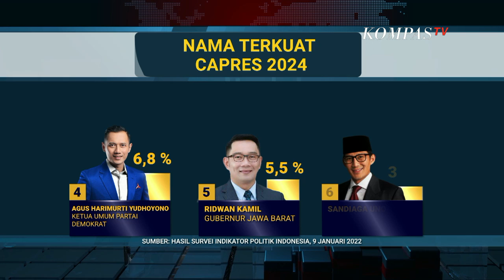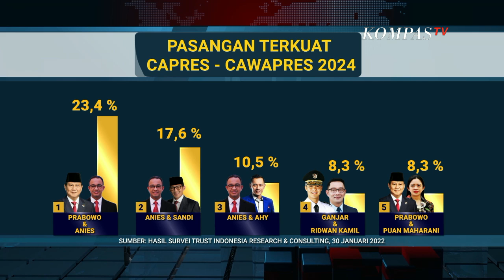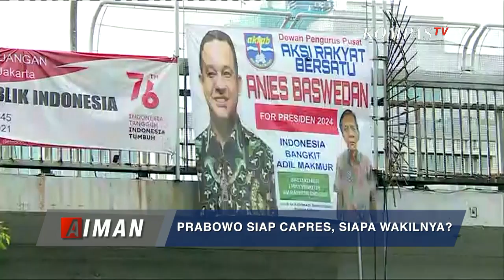Prabowo-Anies Pasangan Terkuat 2024 (4) - AIMAN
KOMPASTV - Nama Prabowo Subianto terus memuncaki berbagai survei bursa calon presiden saat pemilihan di 2024 kelak. Tidak salah kemudian jika Partai Gerindra yang dipimpinnya percaya diri, tahun 2024 adalah saatnya Prabowo menjadi Presiden Republik Indonesia.

Namun, apakah modal elektabilitas dalam survei akan benar-benar mampu membuat mantan Danjen Kopassus ini duduk di kursi RI 1? Tentu ada hal lain yang perlu diperhatikan dan sekaligus dipilih dengan saksama. Siapa yang akan bersanding dengannya. Sosok pendamping bisa jadi adalah faktor penting bagi pemilih untuk menentukan pilihan di bilik suara.

“Kami menyambut baik dan menyambut gembira begitu banyak orang yang ingin mendampingi Pak Prabowo dan kami meyakini memang inilah saatnya beliau menjadi presiden.”

Kalimat ini disampaikan Sekjen Partai Gerindra, Ahmad Muzani, beberapa waktu lalu. Sebuah sinyal pada publik bahwa sang Menteri Pertahanan begitu diinginkan dan tak kehilangan pamor. Siapakah gerangan “banyak orang” yang disebut Muzani? Dan bagaimana DPD Gerindra di berbagai daerah bergerilya menggalang dukungan untuk sang Ketua Umum? Jurnalis Senior Kompas Tv, Aiman Witjaksono mewawancarai sejumlah tokoh penting Gerindra. Mereka yang menjadi kunci pergerakan penggalangan dukungan untuk Prabowo Subianto.

Di kawasan Ragunan, Jakarta Selatan, Aiman bertemu Sekjen Partai Gerindra, Ahmad Muzani. Aiman berkeliling di kantor DPP Gerindra dan menemukan beberapa hal menarik. Gedung tersebut dipenuhi dengan catatan sejarah perjuangan. Pertanyaannya kemudian adalah mengapa Partai Gerindra begitu yakin bahwa publik menginginkan Prabowo sebagai capres di pemilihan 2024? Apakah Prabowo telah mengiakan keinginan kader ini? Kapan deklarasi akan dilakukan? Benarkah dalam waktu dekat? Siapakah calon pendamping yang telah dijajaki Gerindra? Semua dijawab lugas oleh Muzani.

Selanjutnya Aiman mewawancarai Wakil Ketua Umum DPD Gerindra Jawa Barat, Arif Hamid. Apa yang sedang dilakukan DPD Gerindra Jabar untuk mendulang dukungan bagi Prabowo? Seperti apa sosok calon pendamping yang diinginkan oleh kader Gerindra di daerah?

Aiman juga mendengarkan pandangan Direktur Ekseskutif Charta Politika soal peluang Prabowo Subianto dalam capres 2024. Dengan elektabilitas yang dimilikinya saat ini, apakah Prabowo bisa menang Pilpres yang ke-4 kalinya? Seperti apa sosok pendamping yang dibutuhkan Prabowo untuk bisa memuluskan jalan menuju kursi RI 1?

Saksikan Aiman, Senin 14 Februari 2022, Pukul 8.30 malam, hanya di KompasTV, Independen Terpercaya